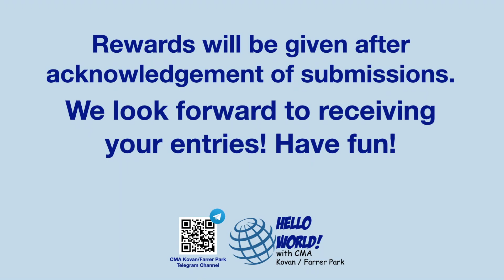How to Complete Your Missions Guide | HELLO WORLD! with CMA Kovan & Farrer Park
Video Announcement by the Team behind CMA SG @ Kovan & Farrer Park.

HELLO WORLD! with CMA Kovan & Farrer Park is a practical learning experience specially designed for our students.

Video Guide on How How to Complete Your Missions.

Classical Mental Arithmetic (CMA) Singapore is an educational institute which specializes in dual-hand abacus mental arithmetic. The centre focuses on the holistic development of the brain.

Our goal is to help create a great mind in every child. This can be achieved through unleashing their mental potential with our unique and proven dual-hand abacus mental arithmetic methodology.